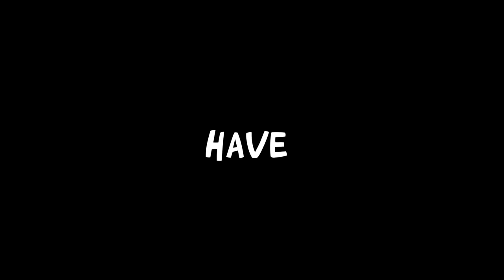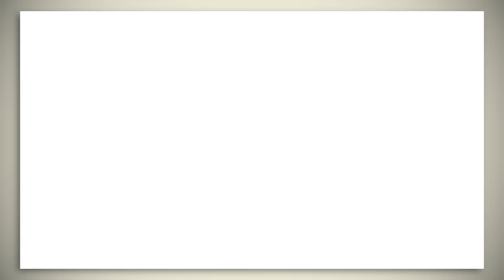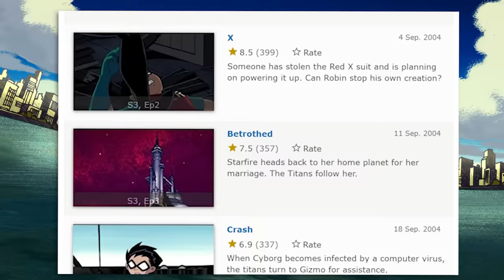Teen Titans Classic from Beginning to End in 23 Min (Teen Titans Past) Recap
0:00 intro
00:32 world past
5:12 Robin's past
05:58 past Beast Boy
07:27 past Cyborg
08:13 past  Starfire
9:00 Meet the Titans
10:20 Full Story
17:55 the end
20:39 After the end season five
22:46 movie